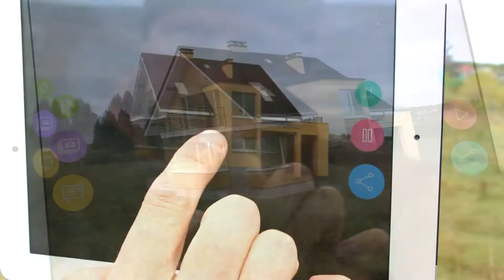FIT&BUY | HOUSE - примерка домов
Мобильное приложение для примерки домов на участке с помощью дополненной реальности и Apple ARKit